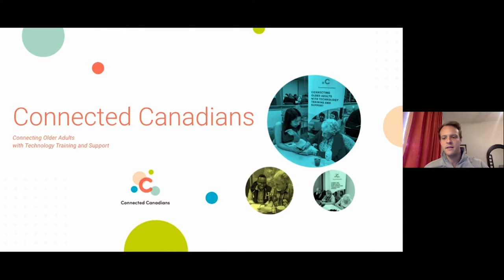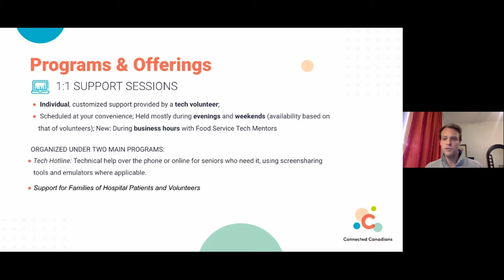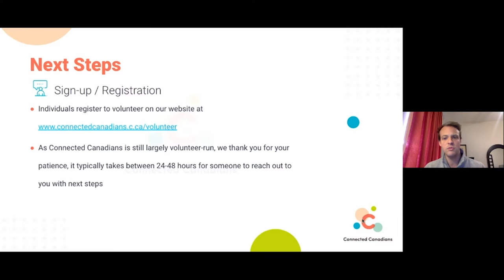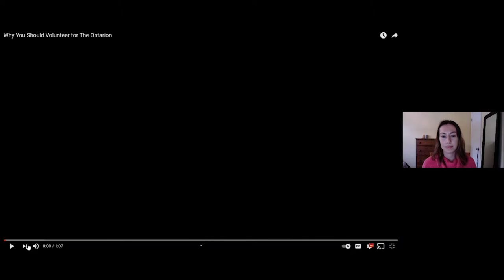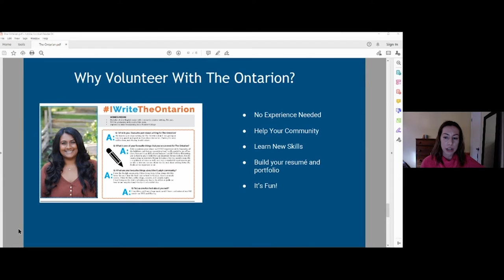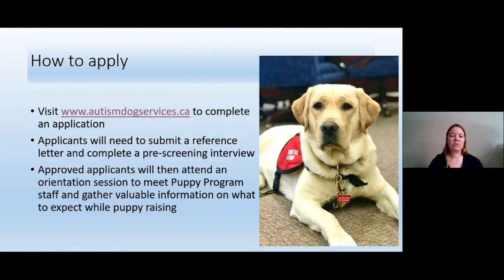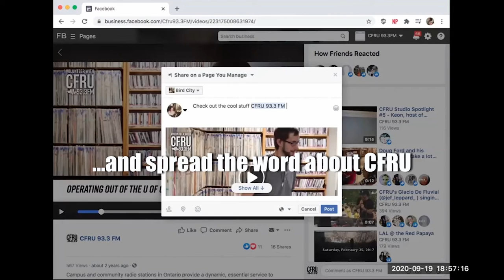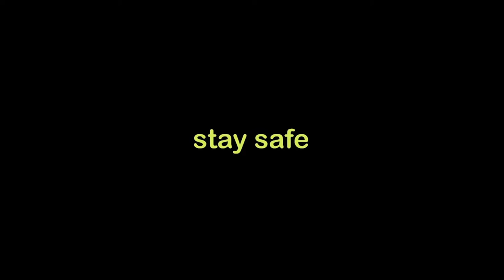Project Serve Winter 2021 - Session 4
During this one-hour-long information session, learn about all the amazing online and in-person volunteer opportunities within the Guelph community including on-campus organizations. In this session, hear from volunteer coordinators from: Connected Canadians, Guelph & District Multicultural Festival, The Ontarion, and Autism Dog Services, and CFRU Radio and Media Centre.

What is Project Serve?
Across the week of Monday, January 18th to Friday, January 22nd, 18 community partners are connecting with you through one-time virtual volunteer events, info sessions, and more!